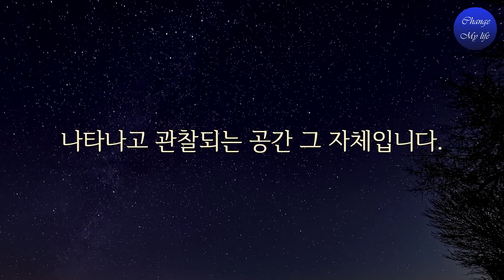당신은 지금 이 순간 바로 깨어남을 경험할 수 있습니다.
아름다운 현존 상태 즉 우리 몸속에서 빛나며 ‘내가 존재한다’는 느낌을 자아내며 편견 없는 관찰자로서 현상계의 삶을 바라보고 있는 의식조차도 궁극적인 실재가 아니라는 겁니다. 이러한 점들을 조금씩 생각하기 시작하면
이른바 우리 자신과 우리의 삶이라고 하는 것에 대한 깊은 이해가 생겨나게 되죠. 이 깨어 있는 상태의 의식 자체도 일종의 현상임을 즉 바라봄의 대상임을 몸소 알게 될 겁니다. 우리는 매일 아침 꿈에서 깨어납니다. 그러나 진정으로 깨어나기 위해서는 깨어 있는 상태로부터도 또다시 깨어나야 하죠.
깨어 있는 상태 즉 우리 일상의 삶은 의식의 극장과 같은 겁니다. 우리는 이곳에서 ‘인생’이라고 불리는 연극의 한 배우로 무대에 서지요. 우리의 삶이라고 불리는 모든 것은 하루에 열여섯 시간씩 상영되는 이 연극에 속해 있습니다.

     상기 링크를 통해 도서 및 기타 제품을 구입하시면 쿠팡 파트너스인 저에게 일정액의 수수료가 지급됩니다.

◈ MOOJI(무지)
출판사: 정신세계사
지은이: 무지
옮긴이: 서상혁, 신명은

◈ Footage by:
1) This video has no negative impact on the original works
2) This video is also for teaching purposes
3) It is transformative in nature.
4) I only used bits and pieces of the videos to get point across where necessary